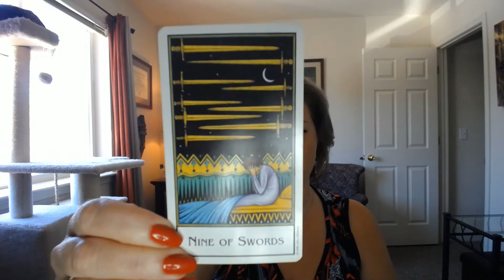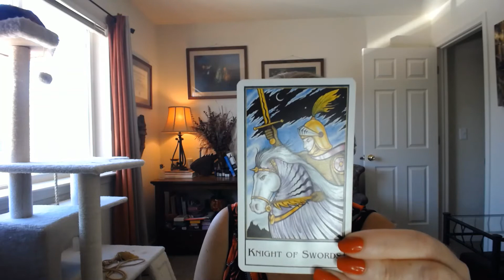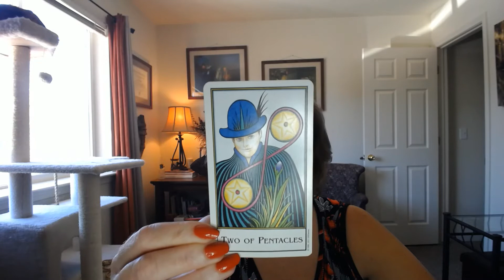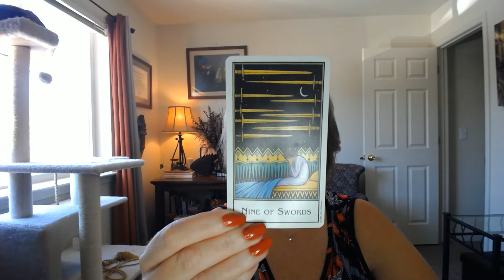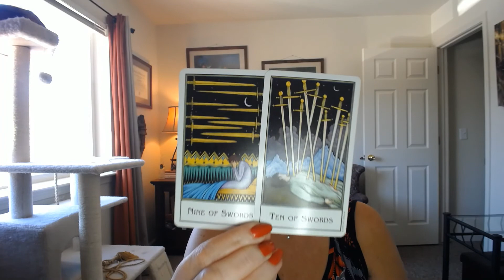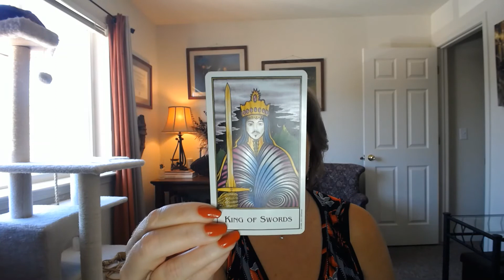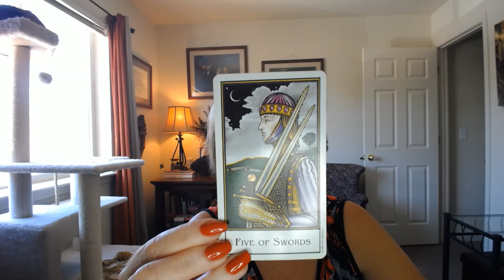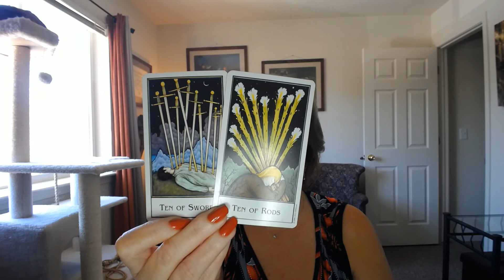Pisces June 2020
Pisces June 2020 General Tarot Forecast